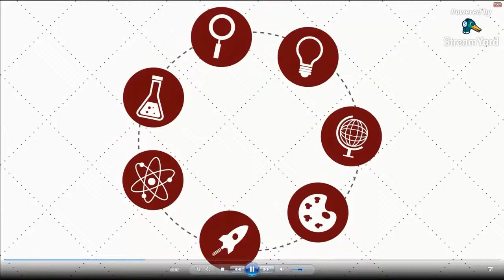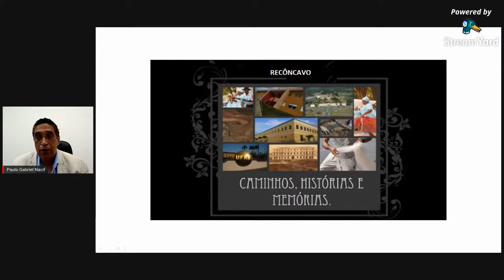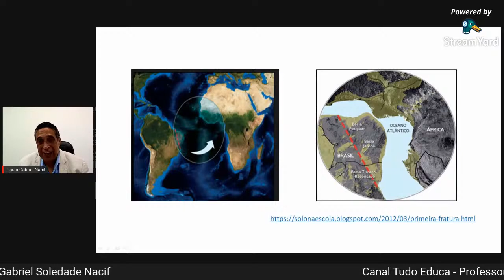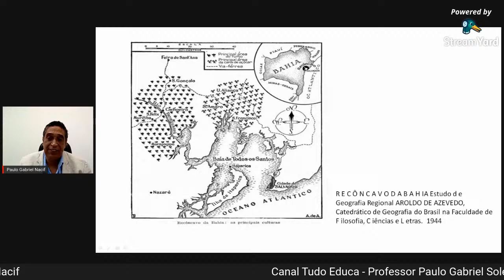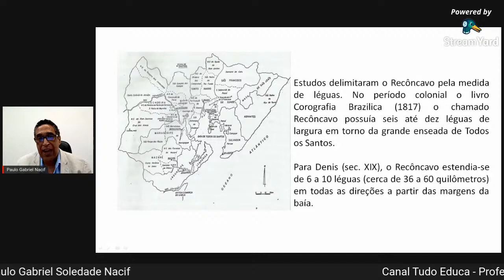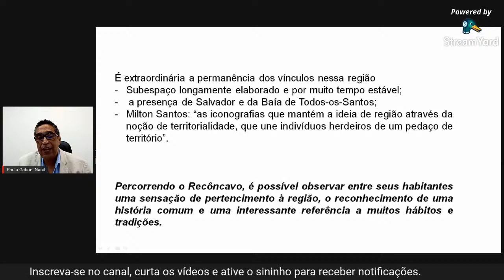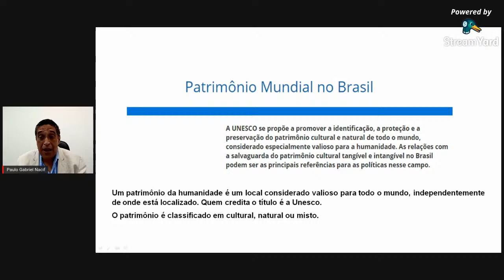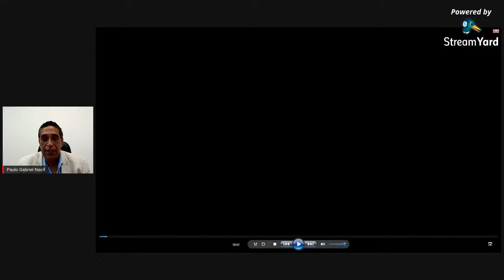15 anos da Universidade Federal do Recôncavo da Bahia - UFRB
"Quem não é recôncavo não pode ser Reconvexo": homenagem aos 15 anos de aniversário da Universidade Federal do Recôncavo da Bahia - UFRB